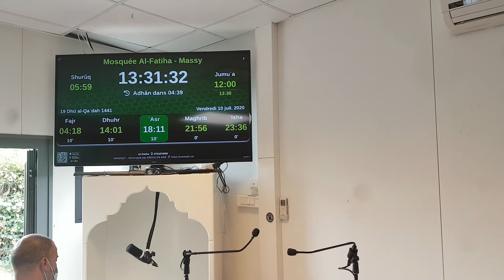Prêche du vendredi en français faïçal de Massy le 10 juillet 2020 sauver la jeunesse en été